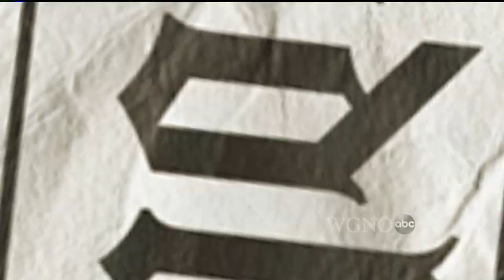Tyler and Trombone Shorty